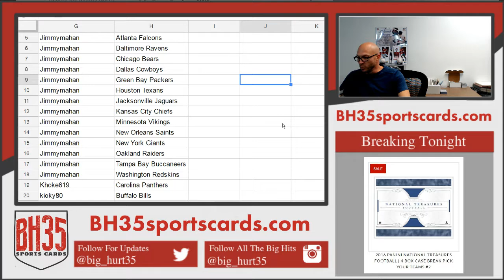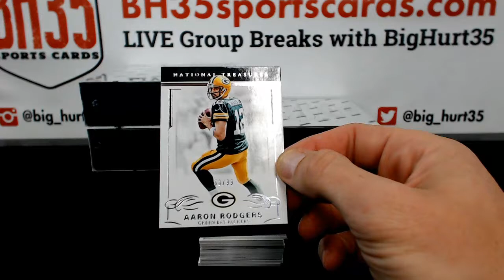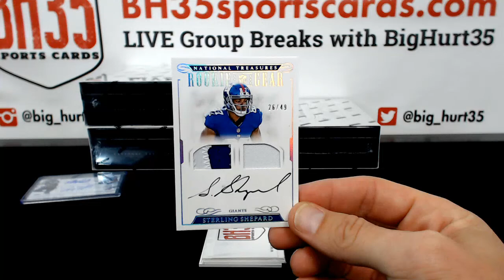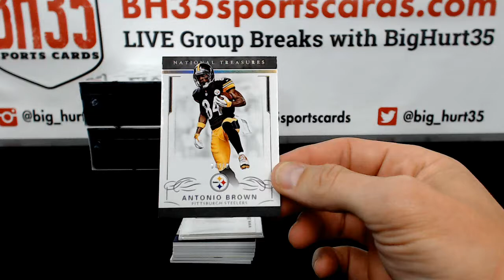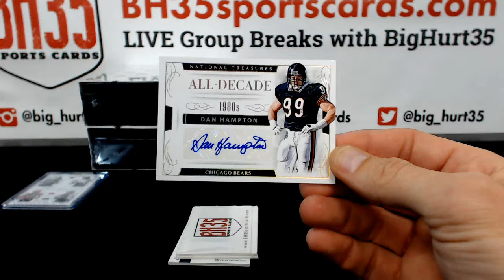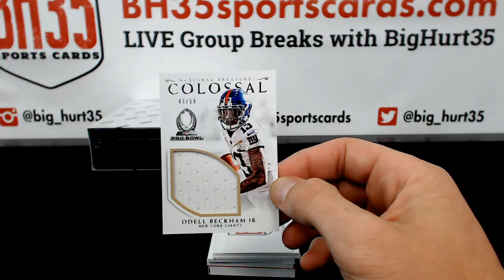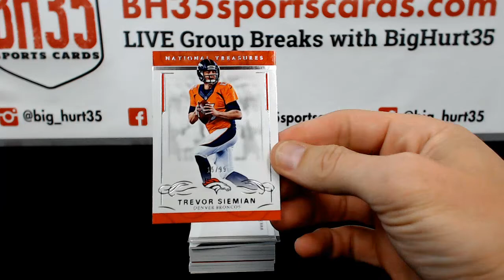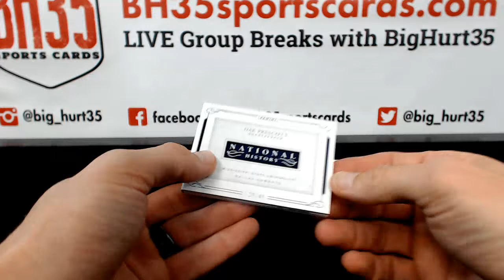2016 Panini National Treasures Football | 4 Box Case Break Pick Your Teams #2